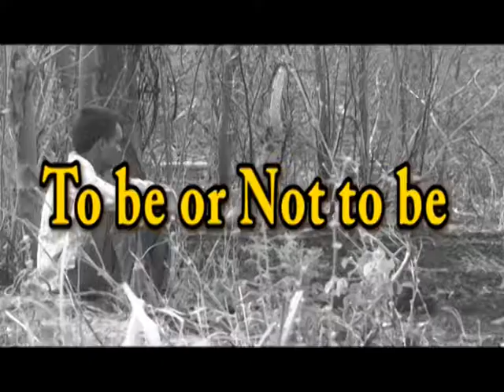भिवापुर येथील ७ एकर उसाचे पिक आगीच्या भक्ष्यस्थानी